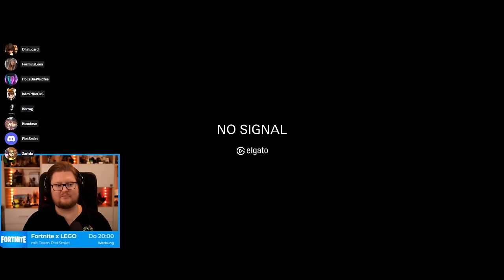Peter in den Todesminen | WoW Classic Season of Discovery